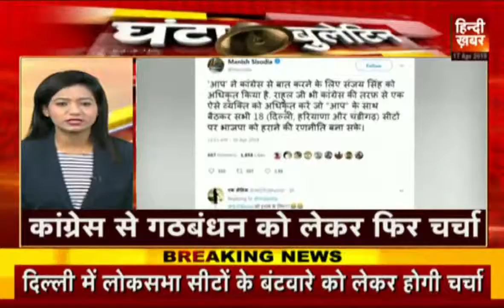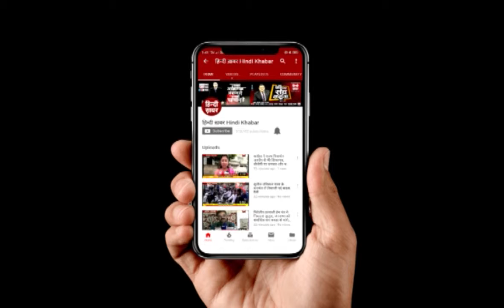घंटा बुलेटिन | Hindi Khabar | 17 April 2019